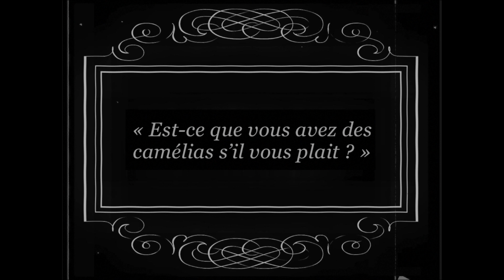CHAT EN POCHE - La Bande-Annonce | PotiMarseillais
La bande-annonce du spectacle Chat en poche, by Les Potimarrants.

Mise en scène : Marthe Vienne
Composition : Joseph Bonnet